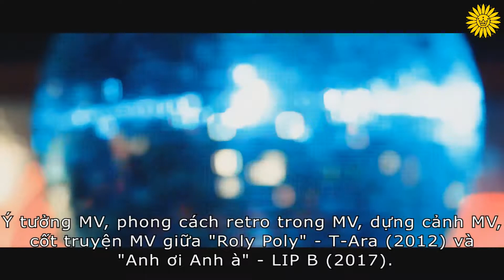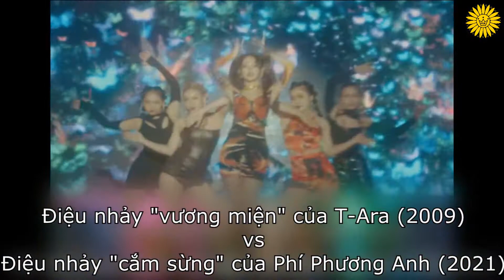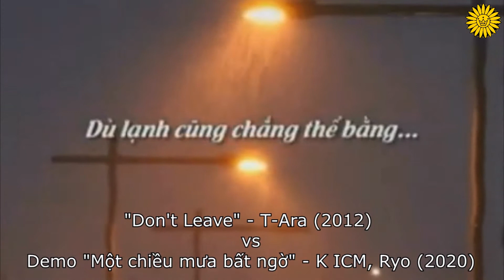Những bài hát nhạc Việt nghi án đạo nhạc nhóm T-Ara/ VPOP songs are similar to T-ARA's songs (Edit)